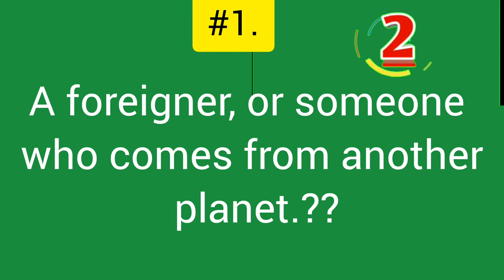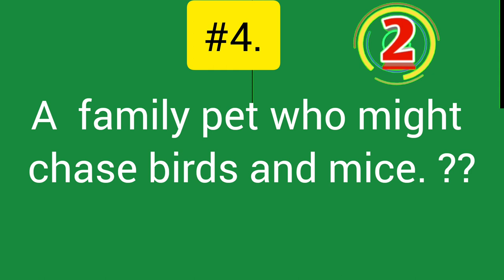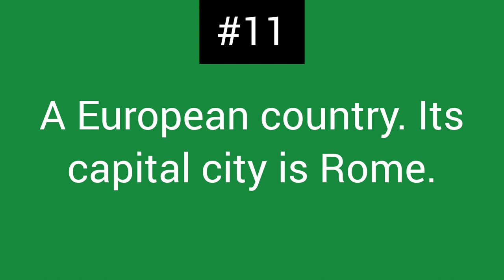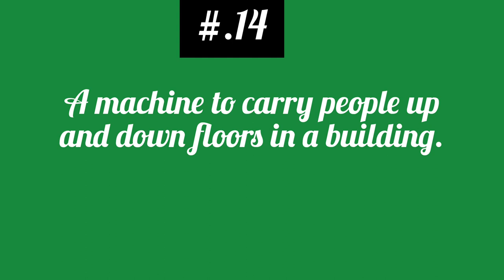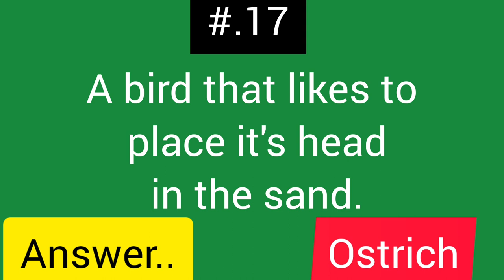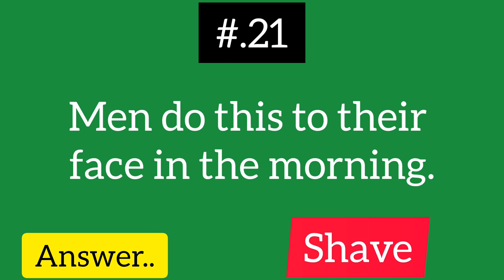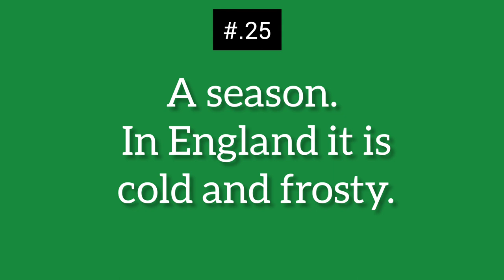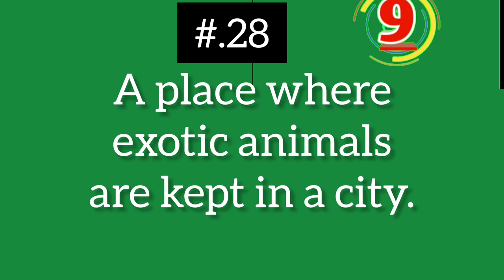28 Easy Riddles ||Test your Brain Power in ||10 Seconds Exercise Your Brain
28  Easy Riddles ||Test your Brain Power in ||10 Seconds Exercise Your Brain

‎@Bharani Cooking and Education

Maths riddles, GK, interesting science experiments available on this channel.